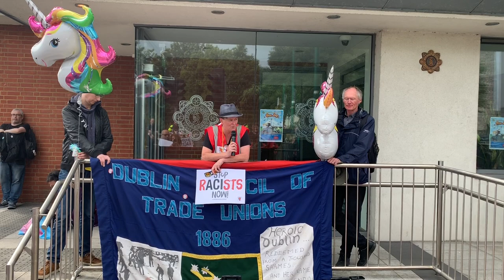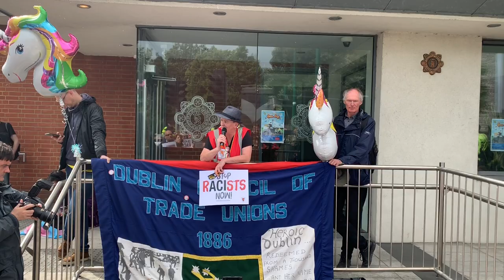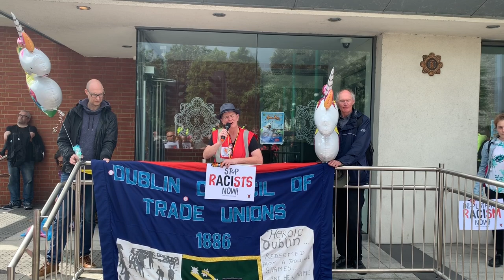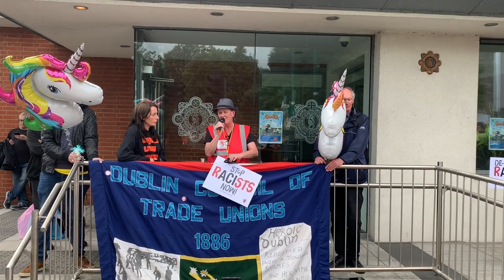Eamonn & Izzy speak at Irishtown Garda station against racism, hate & direct provision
Ahead of the SpeakersUnicorner march on the fascist rally outside Googles Dublin office Eamonn & Izzy spoke about the role of social media in stirring up hate and in particular its consequences in rural Ireland.